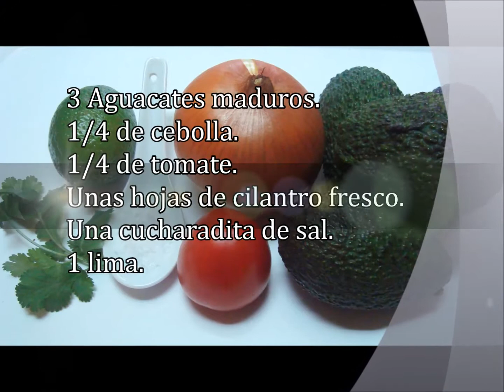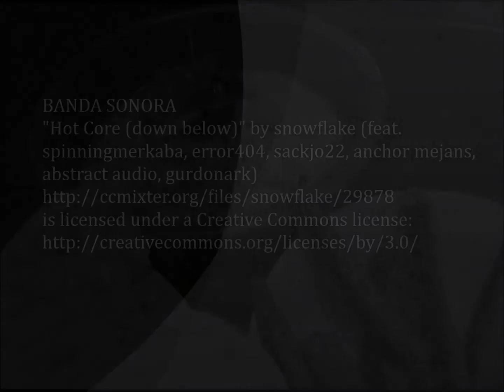Salsa Guacamole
En la receta de hoy utilizaremos un "superalimento" El aguacate. Esta fruta contiene grasas muy beneficiosas para nuestro organismo (fundamentalmente ácido oleico), por lo que resulta muy adecuado para evitar la formación de colesterol, y reducir el riesgo de sufrir enfermedades vasculares, alzheimer, depresión o esclerosis múltiple.  Además, tiene un alto contenido en Vitamina E, un potente antioxidante y uno de los mejores "anti-aging". Es indicado a personas con anemia, con problemas en la piel y en el cabello y para aumentar la fertilidad.